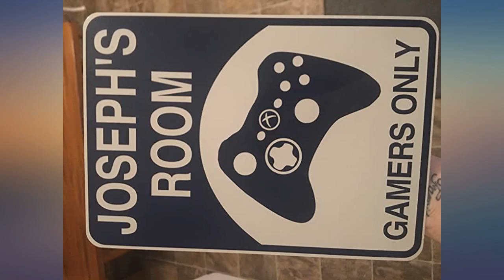Video Game Sign with Playstation Controller, Personalized just for You! review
Main Features:
Personalized aluminum playstation sign, custom made for your favorite gamer!. These aluminum signs are hand made in the USA. You place the order, that's when we make the signs. Even though they are totally custom made, we ship 'em fast! 99% of our orders ship either same day, or on the business day following the order.. Made from sturdy, weatherproof aluminum with durable, long-lasting, vinyl lettering. Suitable for indoor or outdoor use. Rounded corners for safety.. The lettering is applied with care. The customization widget is a nice tool to give the customer a look, but we make sure everything fits well.